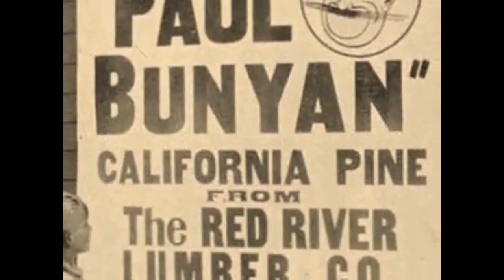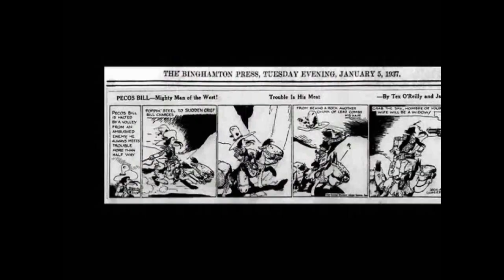VINTAGE DISNEY- Disney Adaptations of American Folklore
IN THIS EPISODE I LOOK AT DISNEY'S ADAPTATIONS OF AMERICAN FOLKLORE.  SOME WERE BASED ON REAL FIGURES, OTHERS WERE TRADITIONAL STORIES THAT WERE HANDED DOWN FROM GENERATION TO GENERATION. THESE ARE THE STORIES THAT SHAPED OUR COUNTRY!